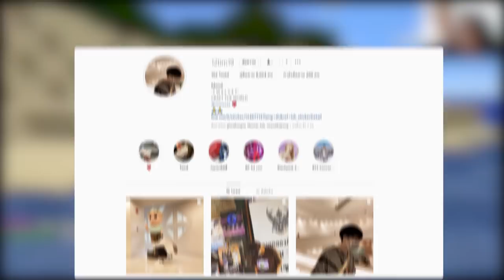เกมที่ ให้พระเจ้ามาสู้กัน.. ไปเลยท่านบุดด้า - Fight of god